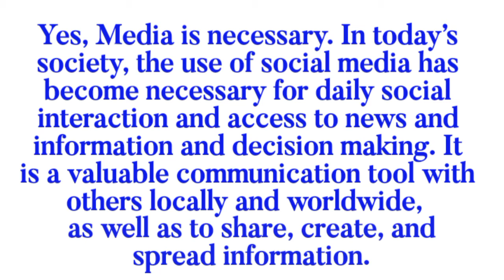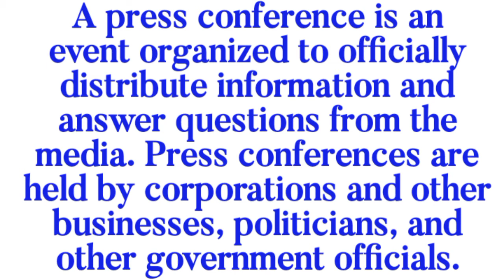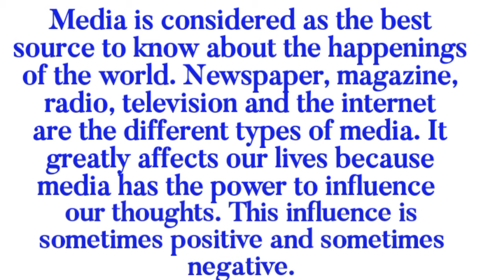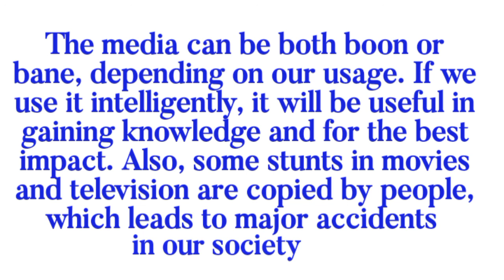7th Std - Social | Term 2 - Unit 2 | Media and Democracy - Higher Order Thinking Questions